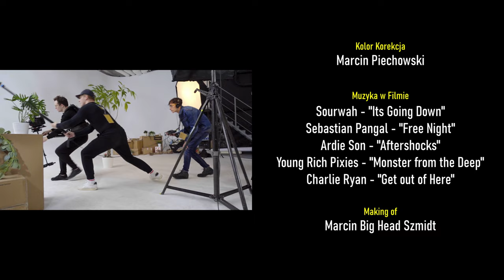Studio 75 - Film Krótkometrażowy - No To KLAPS! Luty '23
Film zrealizowany przez uczestników Warsztatów Filmowych
No To KLAPS! Luty '23

Opis:
Dla Rafała miała być to kolejna przyjemna wizyta w studio fotograficznym Agnieszki. Nowy aparat i kilkanaście obiektywów do przetestowania? Rafała nie trzeba namawiać by wypróbował je wszystkie! Sytuacja się nieco zmienia gdy szukając obiektywu makro, chłopak trafia na stary, zakurzony aparat stojący w zapomnianej części magazynu...
[Horror / 06:36]

W rolach głównych:
Rafał Janczukowicz, Aurelia Kamińska, Angelika Pieniążek

Opieka Artystyczna:
Mayo Kucharski, Natalia Idziak, Marcin Piechowski, Marcin Szmidt

Montaż
Mayo Kucharski
Natalia Idziak

Kolor Korekcja
Marcin Piechowski

Charakteryzacja
Mariola Smolińska

Making of
Marcin Big Head Szmidt

Fotosy
Anna Kira Lipińska

Uczestnicy No To KLAPS! w roli:
Reżyseria
Kamil Stanek
Maciej Szczerba
Mateusz Białas
Michał Wasilewski

Zdjęcia
Filip Czyżewski
Maciej Żulpo
Kacper Nowakowski
Kamil Pawlik

Drugi reżyser
Mateusz Kołodziej
Michał Wasilewski

Kierownik planu
Bartek Żytowicz
Kacper Nowakowski

Realizacja Dźwięku
Luna Dark
Piotr Miszczyk
Tomasz Wróżek
Michał Wasilewski
Mateusz Kołodziej

Oświetlacze
Marcel Karpowicz
Kamil Pawlik

Ujęcia Lotnicze
Kamil Pawlik

Ostrzyciel
Robert Kozera
Stanisław Ślusarski
Michał Wasilewski

Scenografia / Rekwizyty
Paulina Skrodzka
Łukasz Szczepański

Klaps
Tomasz Wróżek
Paulina Skrodzka
Matuesz Białas
Stanisław Ślusarski

Skrypt
Mateusz Białas
Bartek Żytowicz
Robert Kozera

Sourwah - "Its Going Down"
Sebastian Pangal - "Free Night"
Ardie Son - "Aftershocks"
Young Rich Pixies - "Monster from the Deep"
Charlie Ryan - "Get out of Here"

Specjalne podziękowania:
Studio 57
Za udostępnienie niesamowitej  przestrzeni filmowej,
która stałasię naszym drugim domem.
Oraz Tobie Aga za opiekę nad nami!

Mova Film
Za możliwość wynajęcia sprzętu,
który umożliwił realizację filmu.